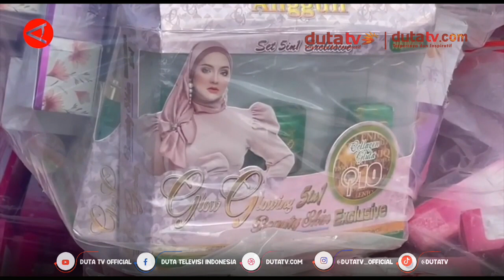Polres Tarakan Musnahkan 19 Koli Kosmetik Ilegal, Berita Terkini